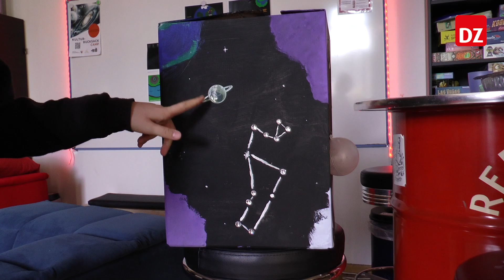Kulturrucksackcamp in der Neuen Spinnerei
In diesem Jahr fand das Kulturrucksackcamp unter dem Motto „Weltraum“ statt. Die Mädchen und Jungen präsentierten nun ihren Verwandten ihre selbstgebastelten Werke.